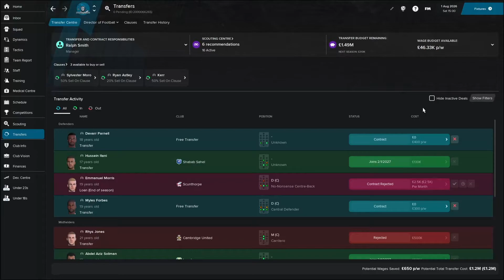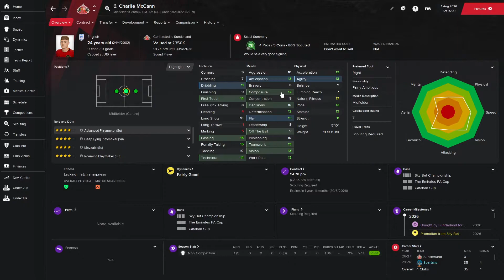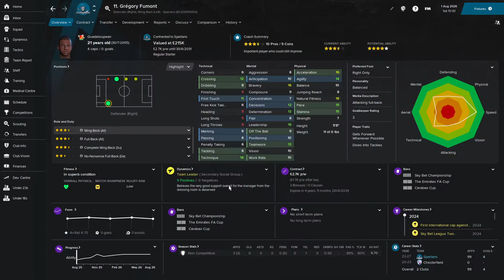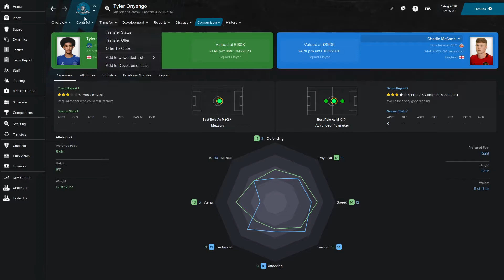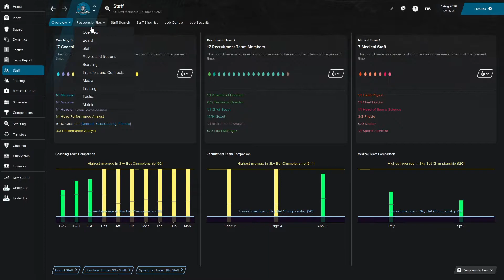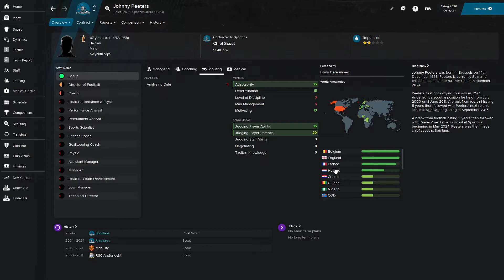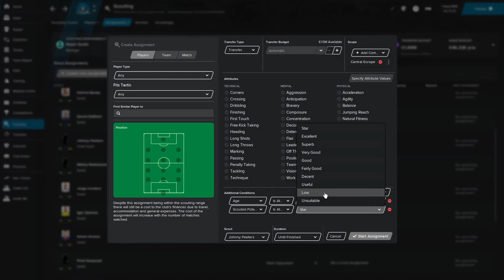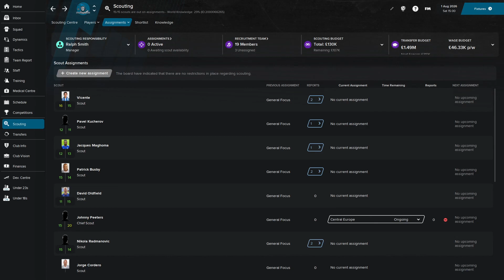TRANSFER SPECIAL!?!?!?!?! | FM21 Stockton Spartans | Rise to the TOP #42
Hello everyone I hope you are having a great day. This is a new series where I have created a new Football team StocktonSpartans and we are taking them all the way to the top in FM21. To win countless Champions Leagues and Premier Leagues. Join me on my journey, the RiseToTheTop